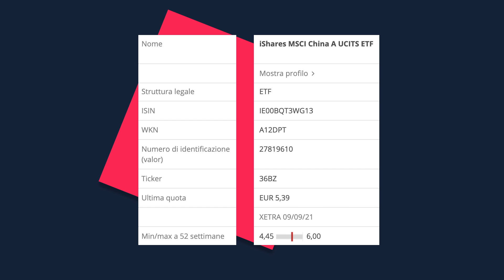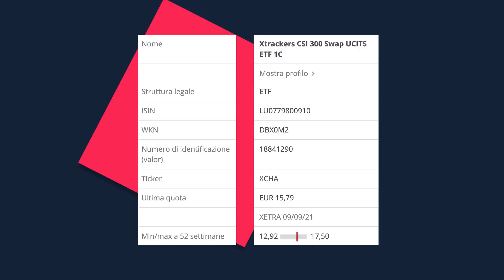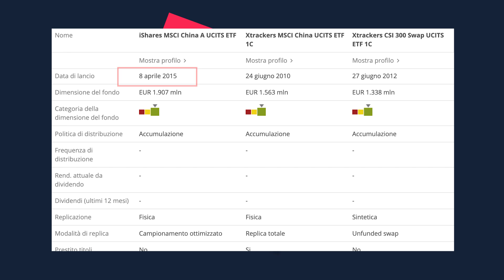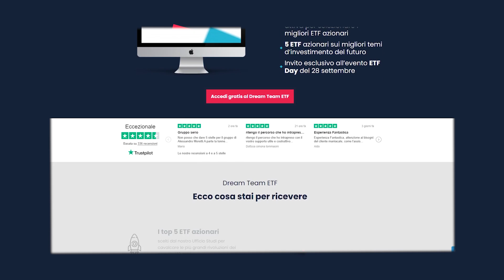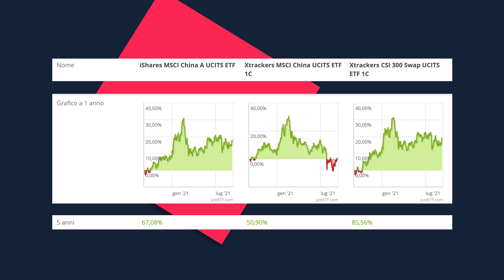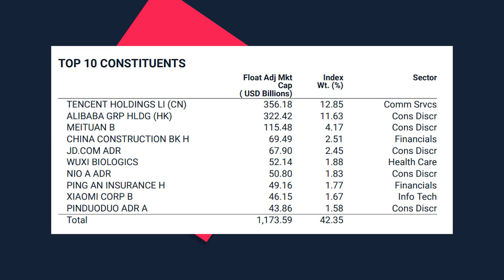Investire in ETF: 3 ETF per investire nel recupero del mercato Cinese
Costruisci la tua personale strategia d’investimento basata sui tuoi obiettivi personali.

Nelle ultime settimane sicuramente avrete sentito parlare di Cina e di tutto quello che sta succedendo.

Non voglio entrare in merito di tutte le vicende politiche, economiche che stanno riguardando la Cina e le aziende cinesi.

Quello di cui voglio parlarvi nel video di oggi sono degli etf per esporsi al mercato azionario cinese e capire se questo è il momento adatto per iniziare a investire nel mercato azionario cinese.

Cosa vedremo oggi:

00:00 Introduzione
01:56 Cosa è successo in questi giorni?
02:45 3 ETF selezionati per investire nel mercato cinese
03:06 3 Cose da sapere quando si investe nel mercato cinese
04:31 Come conviene investirci?
06:27 Caratteristiche dei 3 ETF selezionati
07:27 Andamento dei 3 ETF
09:26 Il rapporto rischio/rendimento
10:07 In quali aziende investono
13:18 Conviene investire adesso nel mercato cinese?